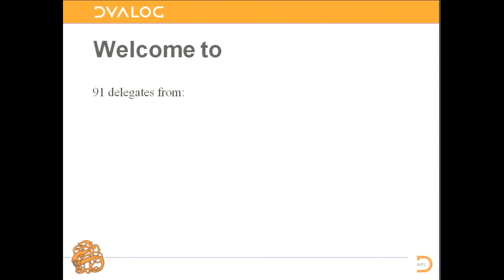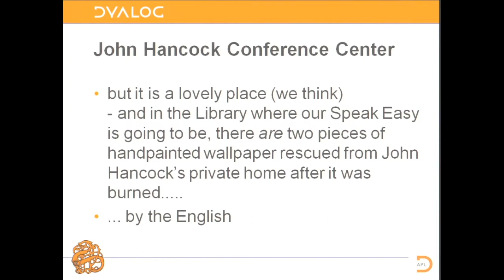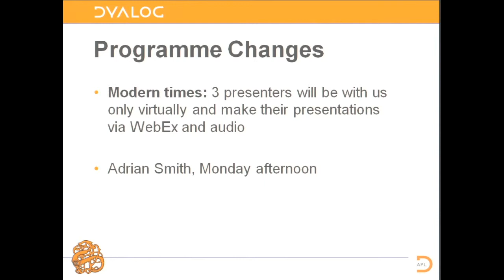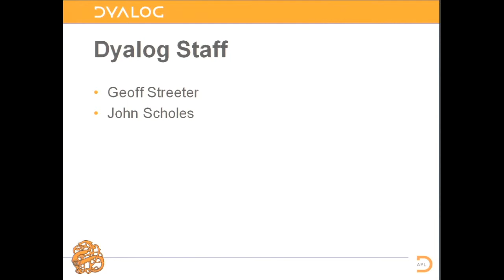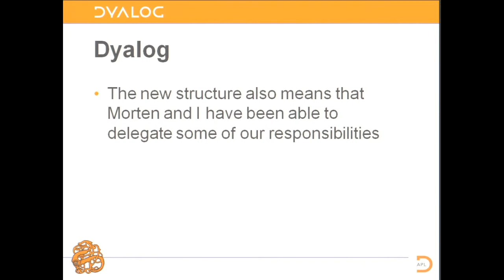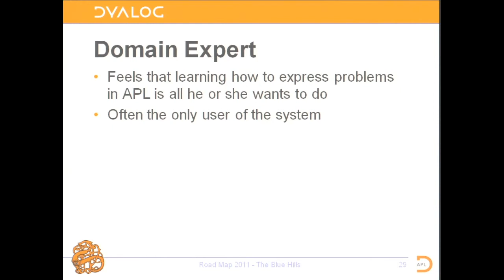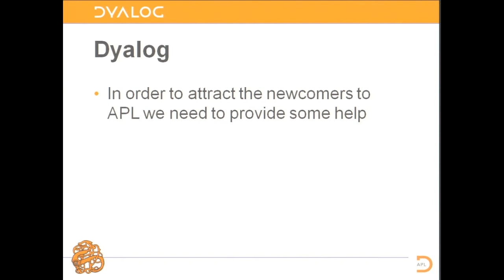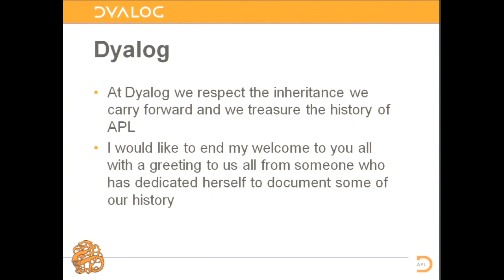Dyalog '11: Welcome to Dyalog '11 in Boston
Gitte Christensen, Managing Director (CEO)

Dyalog's CEO opens the conference.